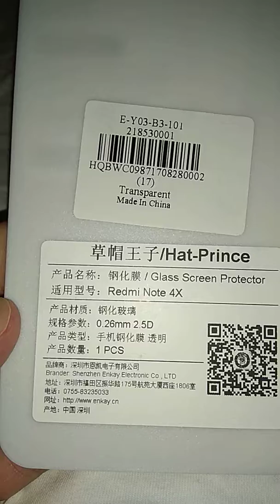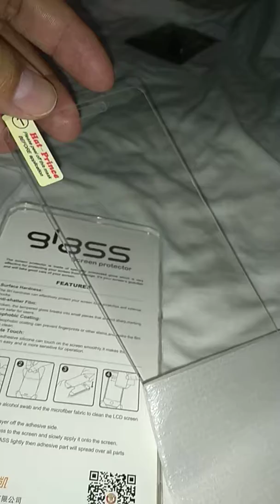HatPrince 0.26mm Tempered Glass for Xiaomi Redmi Note 4X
● 0.26mm thickness, ultra-thin design
● 9H hardness, greater scratch-proof and drop resistant function
● 2.5D arc surfaced carbon fibre design, better visual effect
● Fully covered edges protection, perfectly fit for the screen
● Suitable for Xiaomi Redmi Note 4X